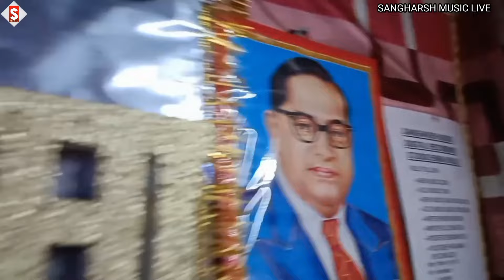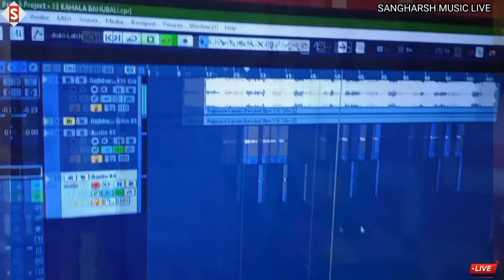manish_mastana | चमराने कहाला बाहुबली | Chamarane Kahala Bahubali | manisha_mahi Live Video 2024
Song - चमराने कहाला बाहुबली
Album - चमराने कहाला बाहुबली
Singer - Manish Mastana Manisha Mahi
Lyrics - Raju Rao
♪ ♪ Gaana –
♪ Wynk –
♪ Amazon Music –
♪ Resso –
♪ YT Music -
♪ Hungama –
Comments
Shere